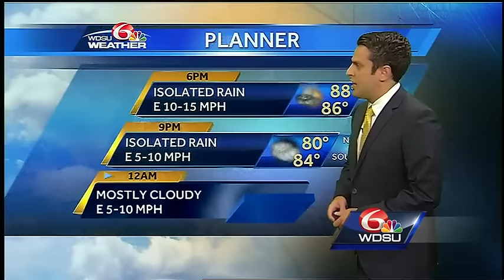Saturday Evening: Rain next several days, tracking Invest 99-L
Invest 99-L has a 40% chance for tropical development next 3-5 days. Upper low to our south is bringing more rain for the next several days.